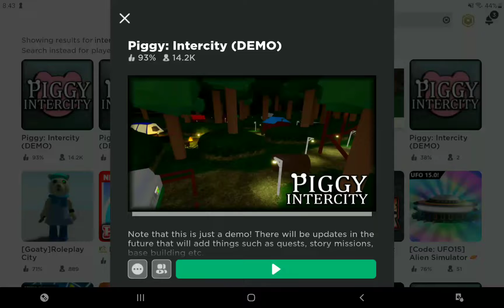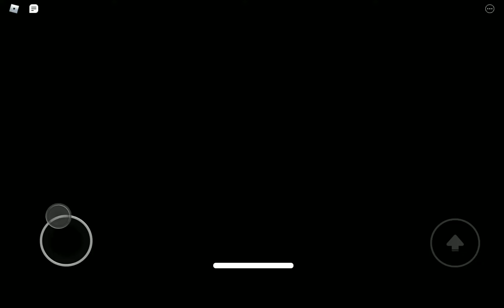NEW piggy Intercity game! -Demo-